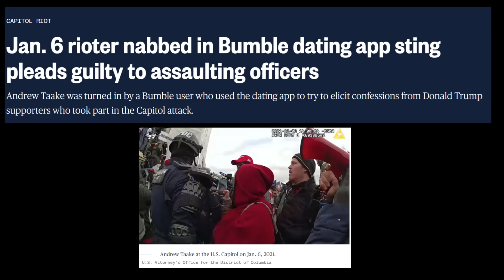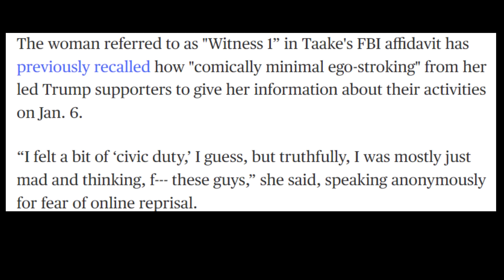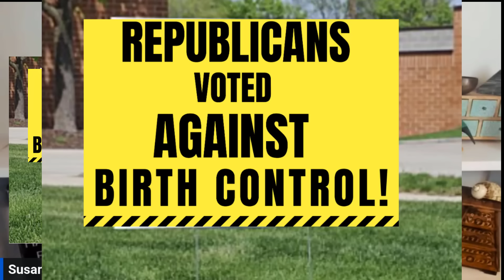Christo Fascist's Plan For America, Healing Our Soul Wound, Our Lesson To Learn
What's with R Party voting down birth control? Christo fascist's plan for America, healing our country's  soul wound so we can move on and  after learning our lesson so that we as humans can continue to evolve.

I am a psychic medium that channels these messages, they are for entertainment only.

💫 NEW CLASSES!

🐶Introduction To Animal Communication Workshop
June, 15th Noon Pacific, 2pm Central, 3 pm Eastern, $66
Do you love your pets and feel a close connection to animals? Would you like to be able to communicate with them?
In this class, certified animal communicator Donna Norris and Susan Lynn will help you connect to your personal intuition and guide you to see how you can tune into animals, both living and deceased!
We have the perfect exercises to help you break through your doubts and fears so that you can finally begin to trust your vibes!

This is an introductory workshop. You don't need any experience, juts an open mind and a willingness to trust yourself and your guide team!
You won't have to do one-on-one reading, but you will participate in group readings which will give you a big leap in understanding how this works- for you!
We're all very different and react to and receive energy very differently from each other. That's why its important to participate in doing the exercises, as that is really the only way you can understand how it feels for you to get guidance!
This class will help you with your intuition in general and give you the opportunity to connect with pets!
Class is recorded for you to watch anytime.

🪶Learn To Connect To The Magic Of Your Spirit Guides & Animal Totems
June 22nd, 11 am Pacific, 1pm Central, 2 pm Eastern $66
Susan Lynn and Afefe Tyehimba will be your guides as you embark on this journey of self-discovery and spiritual awakening while learning to trust in the divine guidance that is being offered to you.
Tap into the shamanic energy of animal totems and the scientific and etheric qualities of your astrology to claim your animal totem! Your animal totem has the energy and help you need in your life right now! Then Susan will help you communicate with your spirit guides in more meaningful ways to get on your soul’s path!
Absolutely no prior experience is necessary. All is needed is a desire to engage and to be open to ideas and concepts that might be new to you.
Discover the ancient wisdom hidden within the power of animal totems to empower your life in new and exciting ways.
Imagine calling on the power of an eagle to see high from above a situation with the detail of a microscope!
That’s how birds of prey can see a tiny mouse from 100 feet in the air. That’s 10 stories high. Who wouldn’t want to be able to see the big picture and the tiny details at the same time?
In this class, you will learn how to easily call on the power animal you need to help you in ways that will bring clarity, success and peace to your mind, body, and soul.
That is just one experience you’ll have while learning to use animal totems and spirit guides to enhance your life. Animal totems are believed to be spiritual guides that can provide valuable insights and lessons. They are thought to offer protection, wisdom, and support as we navigate through life's journey.  Class is recorded for you to watch anytime.

💫🧬Learn Your Spiritual – Human DNA, What Realm Are You From?
July, 6th, 10am Pacific, Noon Central, 1 Eastern. 3 hours, $88.

Are you a star seed, a wise one, an elemental, mermaid, angel, or one of the many alien races?
Do humans really have ancient and some not- ancient remnants of these energies in our human-physical body?

The answer is a resounding yes!
The Realms have to do with WERE YOUR SOUL COMES FROM.
If you are reading this you are from a non-earthly realm, or you would not even have seen this post, class or be interested in this information.  You are drawn to it because it resonates with you.
Understanding the realms can help you understand who you really are.
And can assist you in understanding your life purpose, career, hobbies, prosperity, and clarity in all your relationships.  And why you agreed to come here and what your soul agreement to be of service is.

Over 1500 posts and chats are happening right now! Your people are there, please check it out!
It's only $12 month and you can cancel anytime.

Thanks and take really good care!
Susan